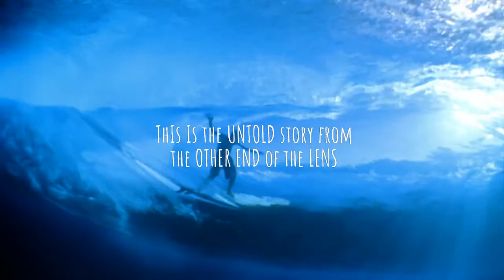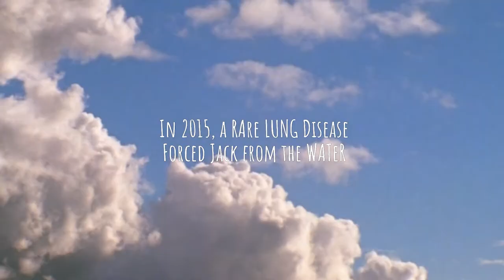Light & Breath - The Jack McCoy Story - Sizzle Reel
This rollicking portrait of a legendary Australian filmmaker and raconteur grants us unique access to the peril, romance, and spirituality of one of the world’s most fascinating sub-cultures.

Remastering never seen before film archives from the sixties, seventies and eighties, we rekindle memories of a time, culture and sport that is the very essence of Australian relationship to the coast.

From California to Hawaii, Indonesia, Australia and beyond, Jack's life, love and calling has spanned the Pacific. Growing up in the halcyon days of the 1960s Hawaiian surf scene, Jack McCoy aspires to become a great waterman. With the guidance of first nations elders, Jack earns the knowledge, strength and skills to thrive in the treacherous seas. He is also infused with the Polynesian spirit of ‘Ha’ – the breath of life.

While Jack’s life will be full of scenarios that threaten to extinguish his breath, it takes many years and personal tragedy for Jack to truly grasp its meaning.

As a teenager, Jack is at the vanguard of a new era in surfing with Hollywood and 16mm filmmaking driving an explosion in participation, fashion and commerce, but also eroding its environmental and spiritual roots.

With a father who created and hosted his own TV shows in Hollywood and Honolulu, Jack has a natural flair for showmanship, becoming a promoter and exhibitor for early icons of the artform such as Bruce Brown and Greg McGillivray.

Migrating to Australia in the early 1970s, Jack tours the country “4 walling” surf films out of his Kombi until an identity-shatteringaccident leads to a 16mm Bolex camera being placed in his hands. With the waterman training of his youth he is quick to find proficiency with in-water cinematography. What he discovers is a calling – a truly special gift to which he dedicates his life.

As we travel from one paradise to another in pursuit of images Jack shares the fascinating techniques, processes and insights he uses to craft them. We meet true titans and rock stars of the culture –such as Kelly Slater, Gerry Lopez and Stephanie Gilmore. Jack unpacks how he went about harnessing and revealing their prowess, personalities,  quirks and authentic selves on the most dynamic canvases imaginable.

As we discover the challenges involved in capturing these moments of magic we get connected to their fragility and how precious they truly are. Jack’s stories create a completely unique perspective-shift for theaudience - moving their awareness from the images to the experience of being on the other end of the lens.

Whether they are ready or not, they find themselves thrust into the scenes they are witnessing, becoming active participants in their creation. Their deeper emotional investment in the artistry of the images deepens their connection to the surfers, the environment and the spiritual essence that has been bottled on film. This opens our audience’s heart to the emotions and insights of the third act.

They join Jack in confronting decay and death - the great antagonist inall our lives. We’re struck by the irony of a rare lung disease that banishes Jack from the ocean, his passion and his gift. But, tragedy has opened deeper access to the indigenous spirituality woven through his life from his Choqta heritage to his indigenous Hawaiian youth to his marriage into Aboriginal Australian culture.

Appreciating and passing on legacy is at the fore of Jack’s remaining days, and so too our film. Act one pays homage to the ancestors, mentors and inspirations who shaped Jack. Act three hears from the next generation of filmmakers about the impact and inspiration of Jack’s work.

But, to be clear, the conclusion of this film will not be too emotionally heavy or sentimental. It’s about freedom and elevation of spirit. We will take our audience into the barrel of life’s most daunting issue, butwe’ll make it as fun, thrilling and compulsive as riding waves.